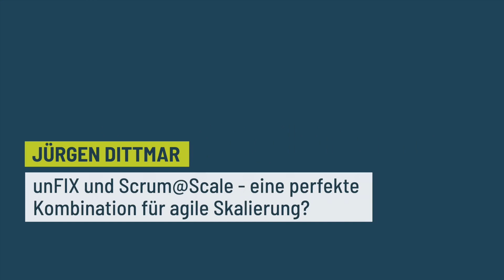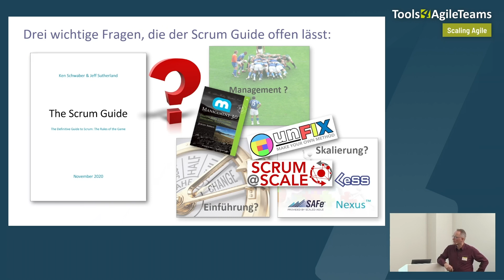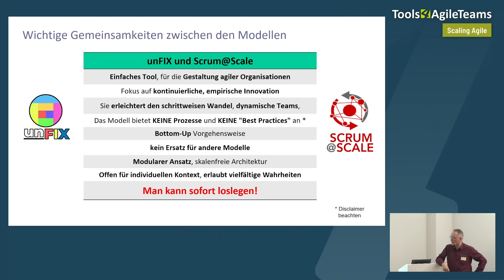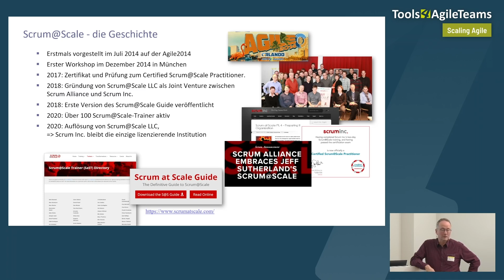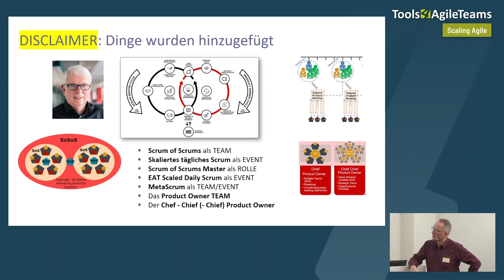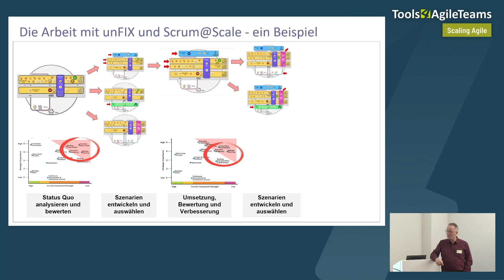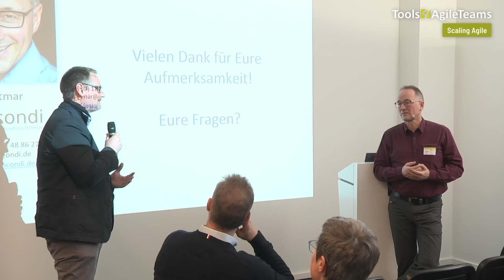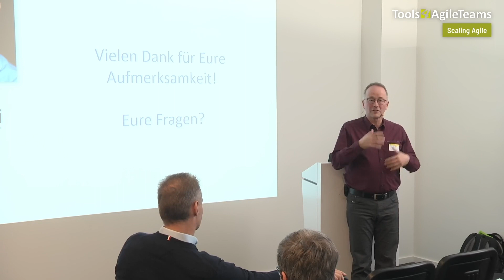unFIX und Scrum@Scale - eine perfekte Kombination für agile Skalierung? - T4AT 2022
Jürgen hat seit 2015 mit Scrum@Scale gearbeitet und in der Anfangszeit maßgeblich zum Modell beigetragen. Er ist außerdem offizieller unFIX-Partner und einer der erfahrensten Management 3.0 Facilitators weltweit.

In seinem Vortrag stellt er das unFIX-Modell vor, geht auf dessen Fokus auf kontinuierliche Innovation und organisatorische Verbesserung ein, und vergleicht es mit dem Meta-Framework Scrum@Scale.

Jürgen ist der festen Überzeugung, dass sich unFIX und Scrum@Scale perfekt ergänzen, um agile Organisationen zu verbessern und nachhaltig zu entwickeln. Nun möchte er auch dich von dieser Idee begeistern.

Ein Vortrag von Jürgen Dittmar.